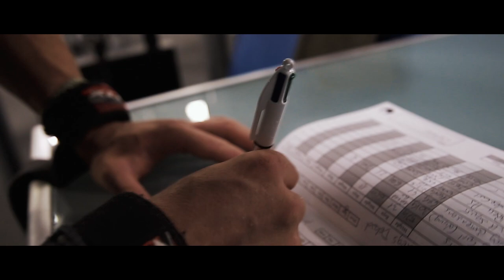Pull Day | Rhinonation.it